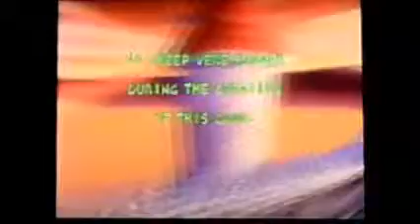Spyro The Dragon (PSX) - Gnasty Gnorc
This is it, the ultimate battle between Spyro and his archnemesis. It's up to our little hero to save the Dragon Kingdom from the clutches of this vile villain. He also gets to save the 80th and last dragon of the game.

NOTE: After completing this level, you should have 80 dragons, 12 dragon eggs, and 10,500 treasure. This comes to 93% completion of the game. Onwards to the flight levels!!